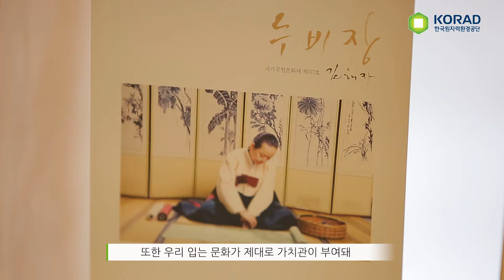청정누리 9+10월호 경주인터뷰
중요무형문화재 김해자